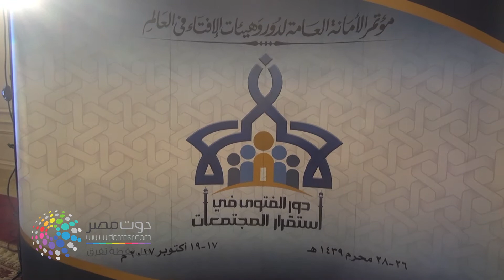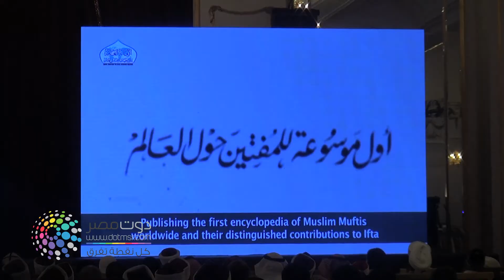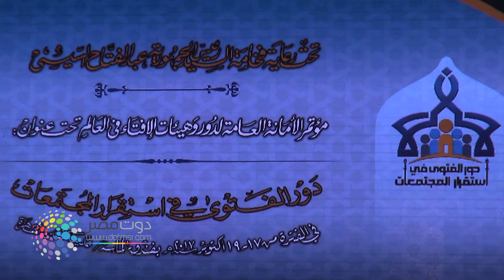دوت مصر| أبرز توصيات مؤتمر دار الإفتاء العالمي